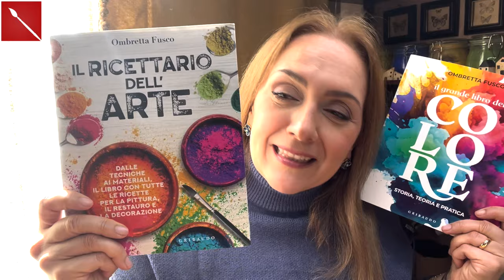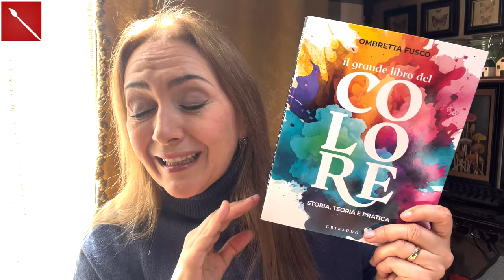Pulcini di Pasqua con rotolo di Carta Igienica facilissimi e carinissimi! ( Pasqua )Arte per Te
Ciao a tutti! Oggi vi mostro come realizzare dei bellissimi pulcini per Pasqua usando un semplice semplice rotolo di carta carta igienica! Buona visione